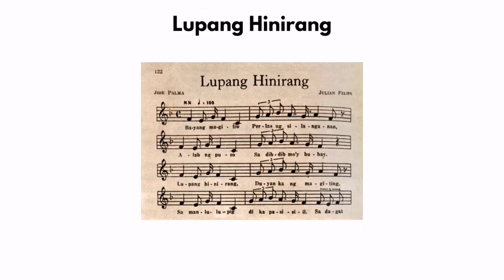National Hymn and Bayan Umawit Na Piano Covers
June 12, 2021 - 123rd Philippine Independence Day Commemoration @ home.

My way of celebrating this historic event... Sorry this is a late upload😅

The Philippine National Anthem, Lupang Hinirang, translates in English as 'Chosen Land' and Bayan, Magsiawit Na roughly translated to English means People, Let Us Sing. This is a Mass song usually played at the Entrance but I decided to record it also because of its jovial melody and lyrics that also voices love for one's country, among other things...

As always, stay safe and God bless! ❤️❤️❤️🙏🏼

PS. I just love my dress here😍👗🤩😎